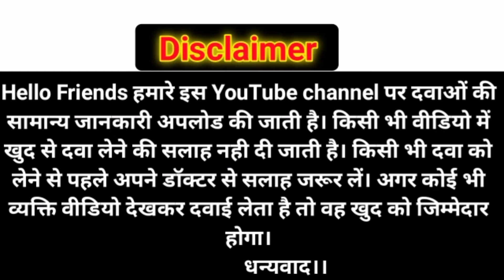यौवन गोल्ड कैप्सूल पतंजलि/Youvan gold plus capsule patanjali/Youvan gold plus capsule uses in hindi